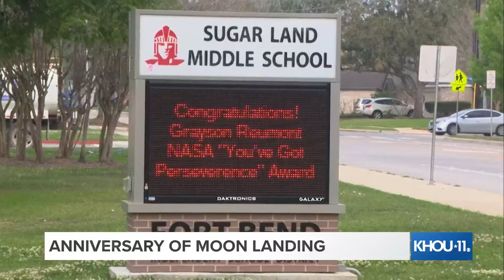Moon landing 53 years later: Is Houston still Space City?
Today marks 53 years since man first set foot on the moon and Houston played a major role in that mission. Is Houston still Space City?